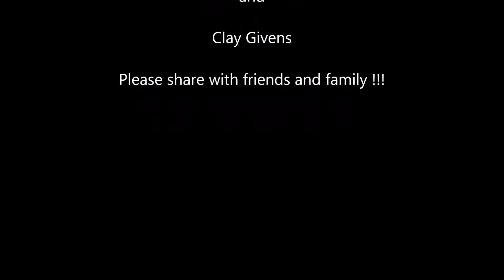Platinum Pools - Ghiselin Pool Video - Designed by Clay Givens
Custom designed pool for David & Caren Ghiselin featuring a tanning ledge and a tiered raised wall.